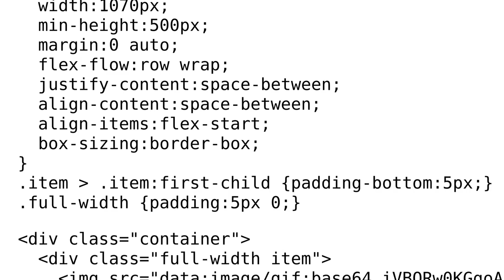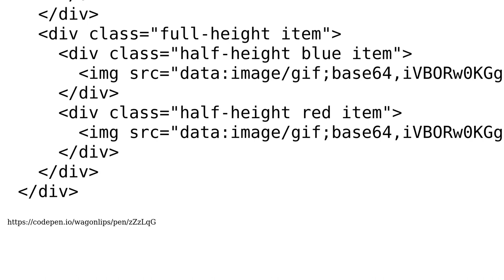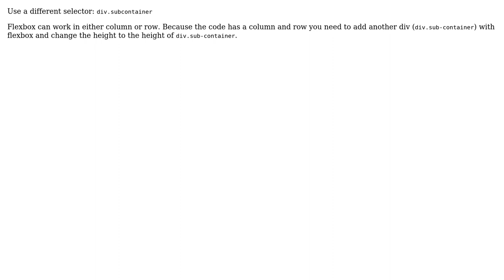Code Review: Flexbox layout, columns, rows, multiple heights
With thanks & praise to God, and with thanks to the many people who have made this project possible! | Content (except music & images) licensed under CC BY-SA | Music | Images & others | With thanks to user Sean Camden user SAM OnELA user Corsair 4 Life user 200_success and the Stack Exchange Network Trademarks are property of their respective owners. You are responsible for your own actions.